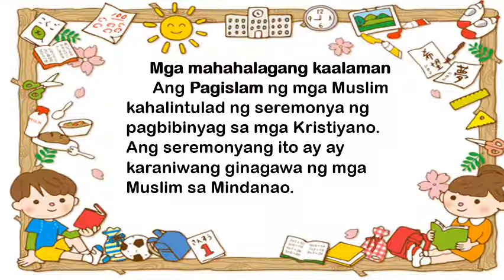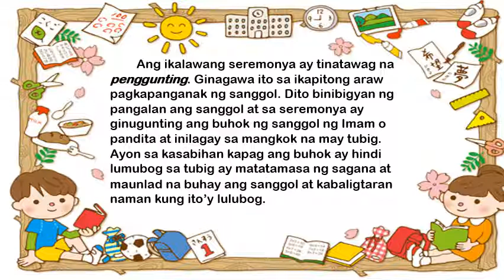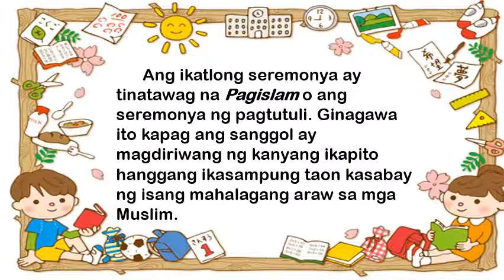FIL 7 WK 6 Q1 2021 2022 PPT